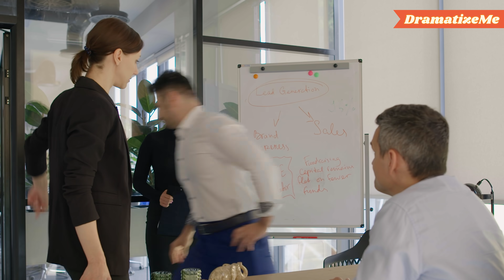SEXISTISCHER CHEF ZWINGT SIE MAKE-UP UND KURZE RÖCKE ZU TRAGEN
Er dachte, dass Frauen nicht professionell sind und es wert sind, nur Ideen in Miniröcken zu präsentieren. Dann lernte er eine neue weibliche Angestellte kennen, die sich als nicht diejenige erwies, wie sie zunächst aussah. Der Chef hat eine wertvolle Lektion über Gleichberechtigung gelernt.

Folge uns!